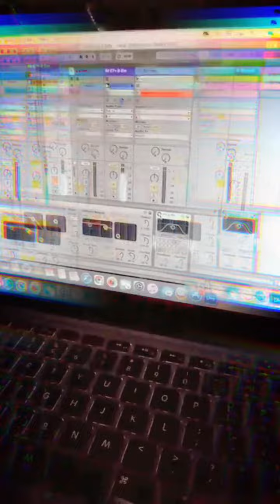Djavan e Kaspa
Música "Esfinge" do Djavan e base "Mediterrean Waters" do músico Kaspa